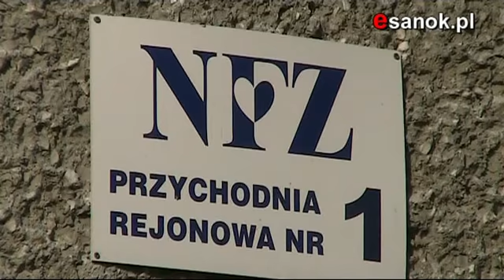esanok.pl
Skandal w przychodni